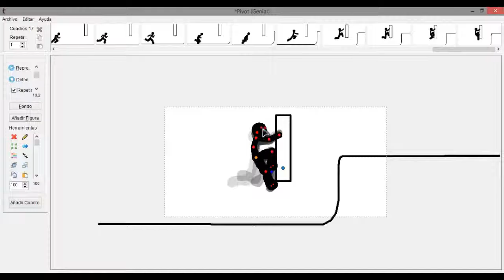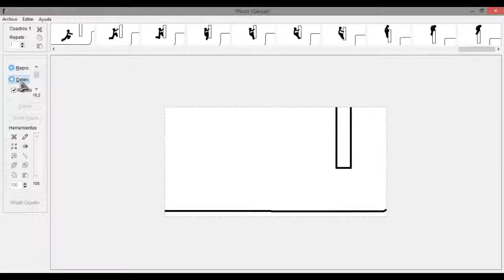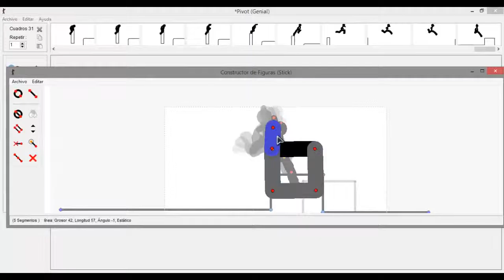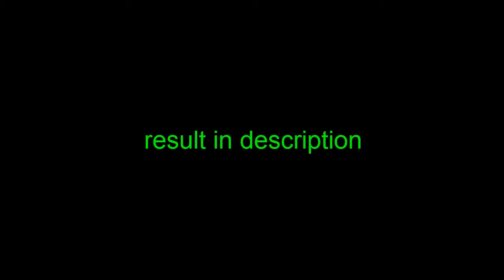speed animating 1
result-